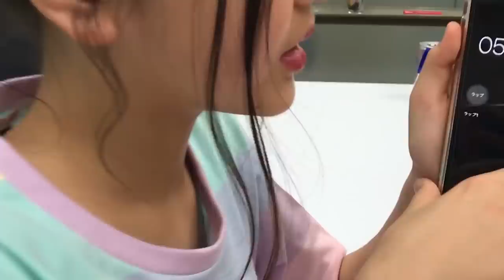【モニタリング】撮影中に急に一人きりにしたら・・・！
【SNS】
☆PINK-latte TV official